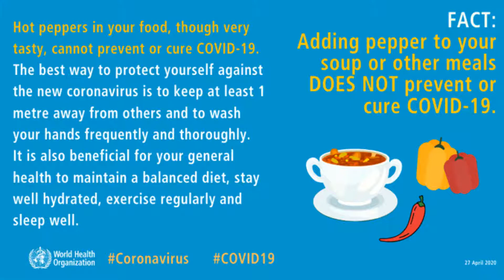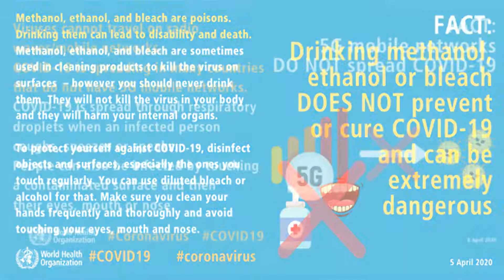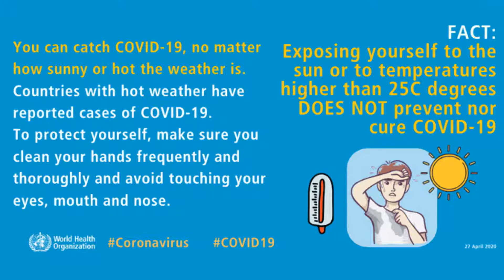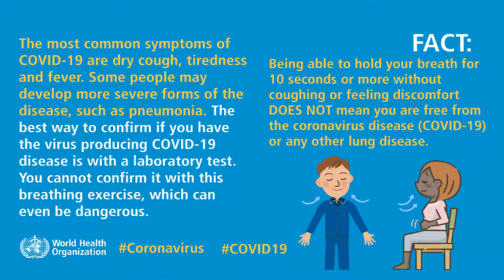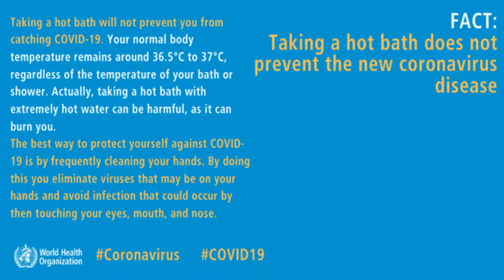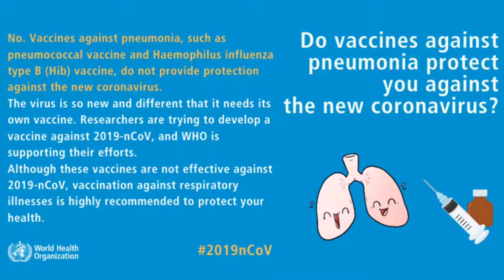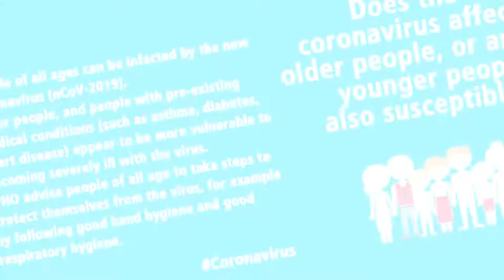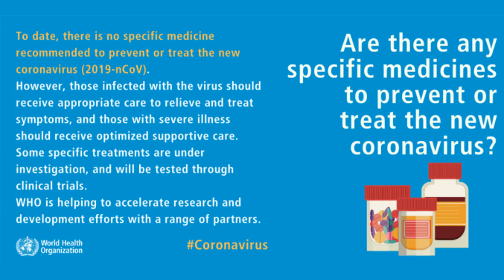Coronavirus Disease (COVID-19) Advice For The Public | Coronavirus Outbreak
Coronavirus disease advice for the public.There are currently no drugs licensed for the treatment or prevention of COVID-19.

While several drug trials are ongoing, there is currently no proof that hydroxychloroquine or any other drug can cure or prevent COVID-19. The misuse of hydroxychloroquine can cause serious side effects and illness and even lead to death. WHO is coordinating efforts to develop and evaluate medicines to treat COVID-19.

Adding pepper to your soup or other meals DOES NOT prevent or cure COVID-19.

Hot peppers in your food, though very tasty, cannot prevent or cure COVID-19. The best way to protect yourself against the new coronavirus is to keep at least 1 metre away from others and to wash your hands frequently and thoroughly. It is also beneficial for your general health to maintain a balanced diet, stay well hydrated, exercise regularly and sleep well.